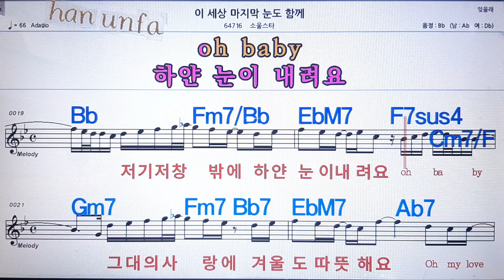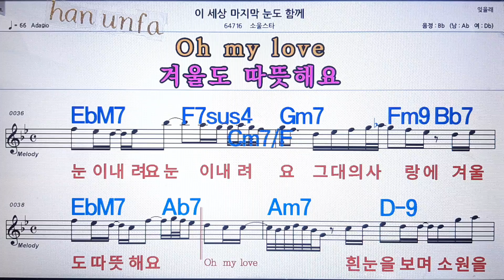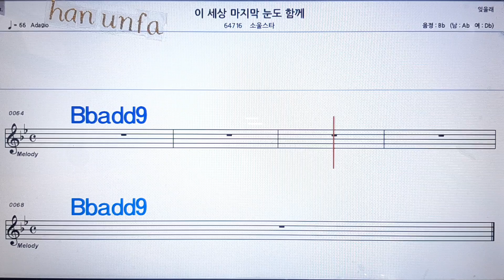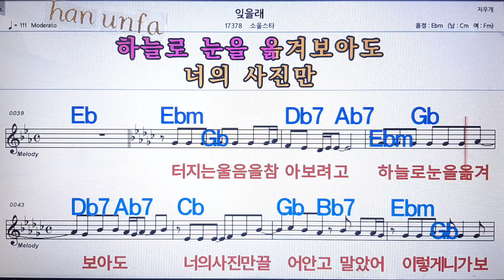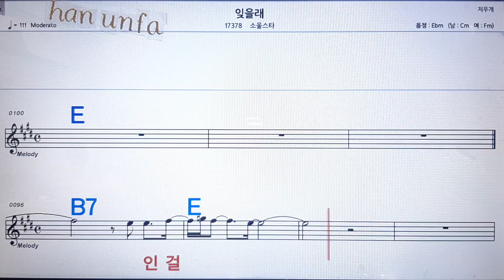이 세상 마지막 눈 도 함께//소울스타💋노래방 반주*기타 코드 악보*가라오케💖Karaoke*Sheet Music*Chord*MR